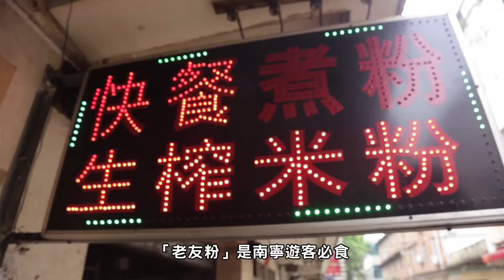三個藝人上廣西！張致恆，麥貝夷，徐偉賢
藝人張致恆，麥貝夷，徐偉賢一行三人到南寧探訪山區孩子不單心裡飽足，更大享口福！三位藝人帶大家睇下南寧有咩好玩好食？